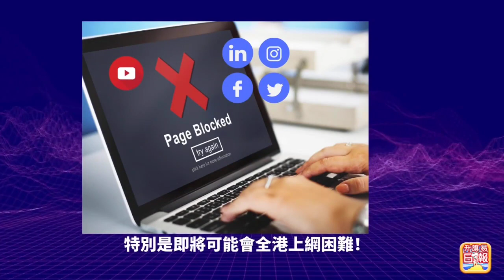10.6【娛樂快訊】 似炒作多過似婚變！陳浩民夫婦直播澄清離婚傳聞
10.6【娛樂快訊】 似炒作多過似婚變！陳浩民夫婦直播澄清離婚傳聞